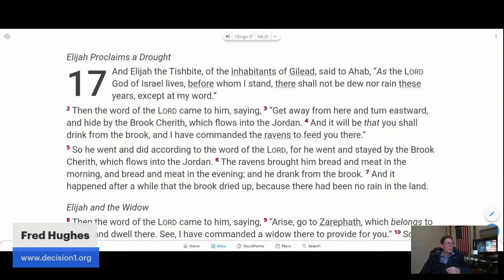S5E4-Fred Hughes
Fear of Man or Persecution